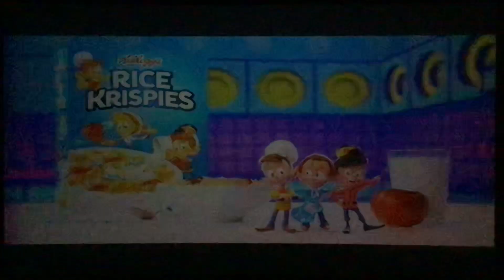Nickelodeon Commercial Breaks (February 4, 2021)